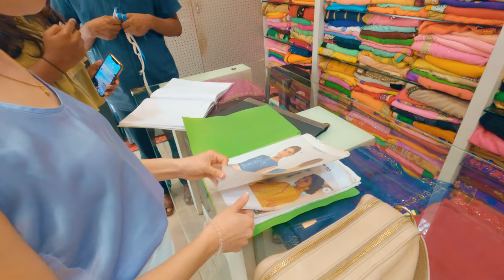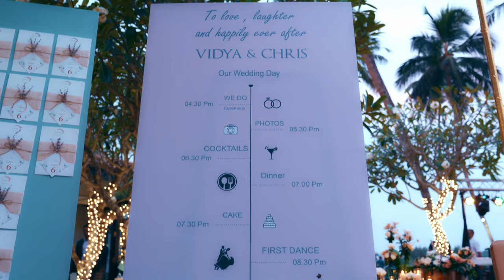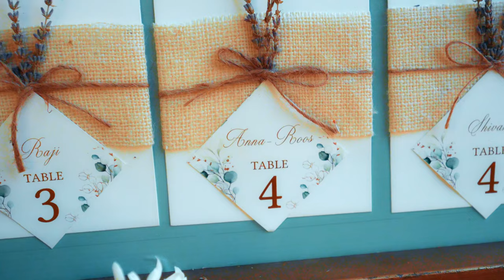We Attended a Wedding in Sri Lanka!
While in Sri Lanka, we attended the wedding of our dear friends Vidya and Chris! This was the whole reason for our trip to Sri Lanka, and what a special few days it was! In this video we take you along for some pre-wedding preparations, including our search for wedding guest outfits, and finally show you the most beautiful wedding we’ve ever attended!

Congratulations Vidya and Chris! ❤️

📸 Camera Gear We Use:
• Main Camera
• Backup Camera
• Gear Backpack

Time stamps:
00:00 Intro
00:21 Time for Some Pampering
01:38 Saree Shopping
03:43 Dravis’ Kurta
04:40 Getting There
05:16 Where to Rent a Car in Colombo (Malkey Rent a Car)
06:03 Self-driving from Colombo to Kalutara
07:52 Wedding Day!
09:12 Getting Dressed
11:05 The Ceremony

• Marino Beach Hotel Colombo
• Malkey Rent a Car
• Avani Kalutara Resort